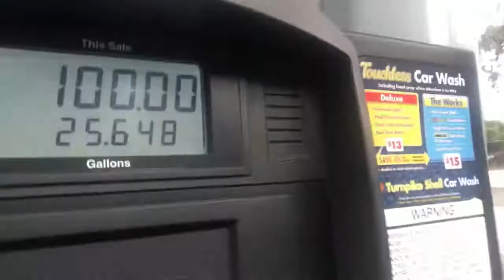How I ended up homeless in the most expensive city in the nation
As his town turns against him, the protagonist loses his tiny home, because a Shell gas station attendant from Babylon , refuses the Lord's chump change. He takes off with his one last item of value : the cello he stole from Yo Yo Ma . The protagonist has left the attendant with his stage name.